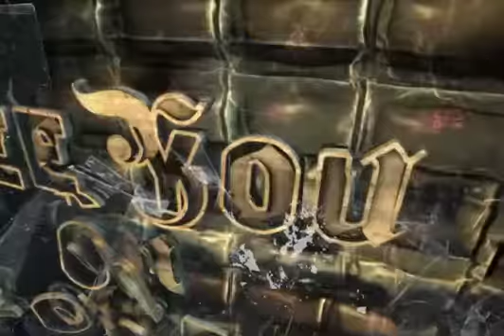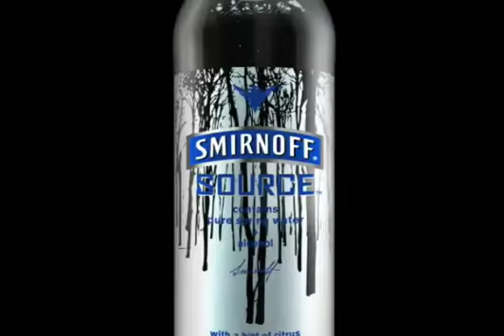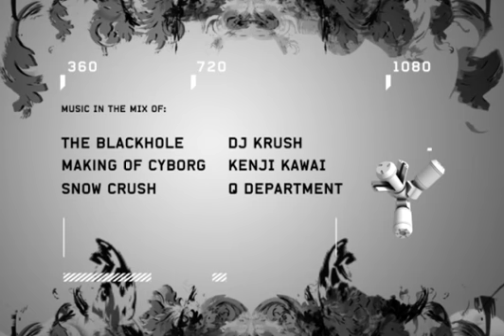GMD Partner Graphic Reel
Our production team isn't limited to traditional video.  Our 3D graphics partner GMD really extends our capabilities beyond the average production group.  Enjoy the visuals